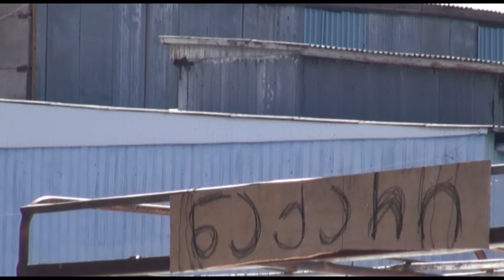საინფორმაციო გამოშვება (ანონსი)